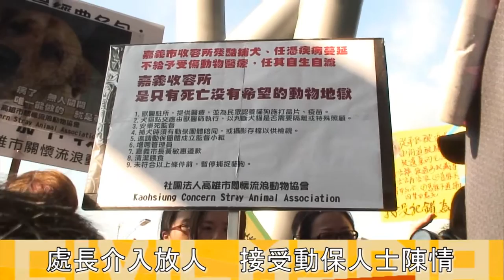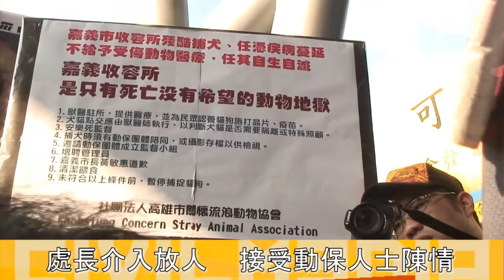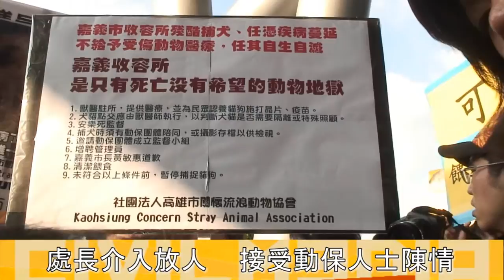抗議嘉市收容所虐待 動保人士大陳情(下)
民眾陳情申請早在事前就已通知官員，官員不僅沒有作好善待的回應，連陳情民眾都遭到逮捕，陳情變了調，警察遲遲不放人，推延許久動保人士只好派代表強行進入市府內，卻發現建設處長陳光興在市府內吹冷氣。要上樓找市長、副市長卻遭到保全辱罵、警員封鎖電梯，讓動保人士黃泰山憤怒要長期抗爭，不放人不離開、不放人不陳情。最後是要求陳光興處長介入協調才放人，也因此由處長接受陳情，除了市長道歉以外，所有訴求都接受。黃泰山事後在臉書上表示「僅管陳處長當眾承諾，我們認為他權力太小，也認為不夠正式，我們要求黃敏惠市長以公文把承諾事項，正式發函給台灣貓狗人協會和高雄市關懷流浪動物協會。」也呼籲大眾繼續監督政府施政。

陳光興處長接受動保人士的訴求要點
1.獸醫駐所(以新聘一名獸醫自昨天駐所)
2.犬貓點交應由獸醫師執行，以判斷犬貓是否需要隔離或特殊照顧。
3.安樂死監督(我們提出監督名單後，立即實施)
4.捕犬時需有動保團體陪同，或攝影存檔以供檢視。(我們提出動保團體名單後，立即實施)
5.邀請動保團體成立監督小組(兩週內成立)
6.增聘管理員(以新聘一名管理人員)
7.清潔餵食
8.兩週內暫停捕捉貓狗。(環保局長親口答應)